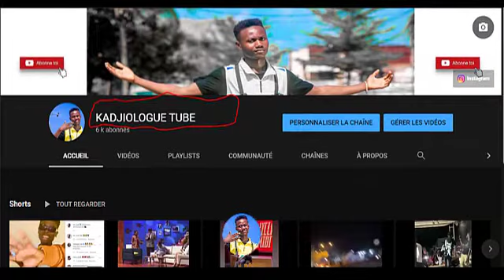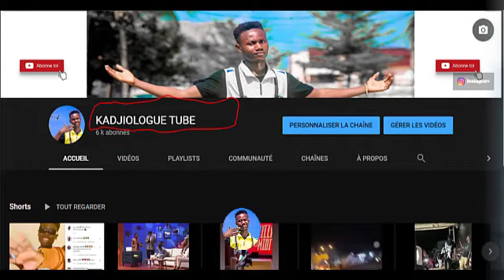🔥 PRESTATION DE TENOR A LA FETE DE LA MUSIQUE AU CAMEROUN 🔥